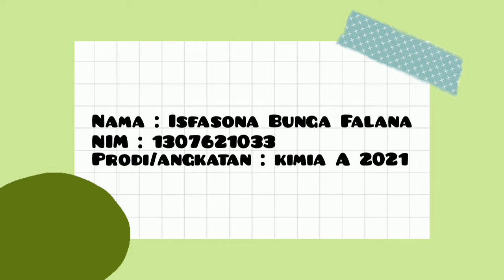115 PBU Pengamatan Telur Ayam oleh Isfasona Bunga Falana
Mata Kuliah : Biologi Umum
Topik : Praktikum Biologi Umum
Semester : 115
Angkatan : 2021